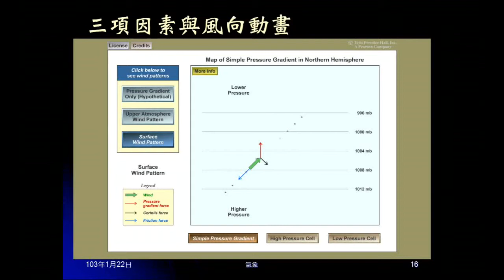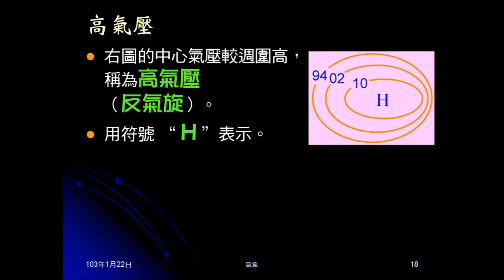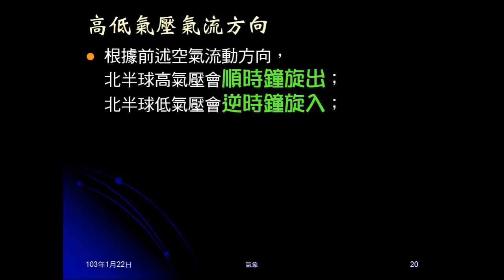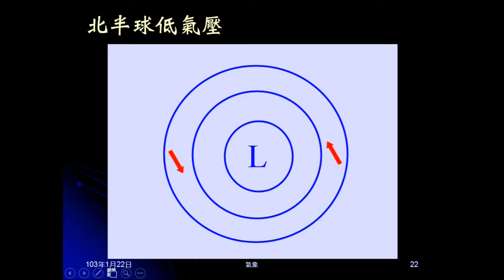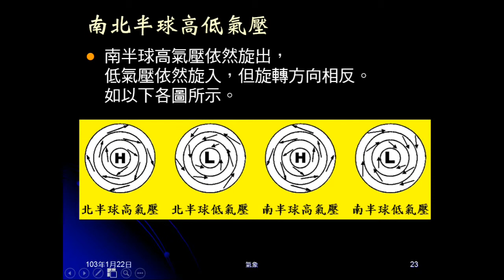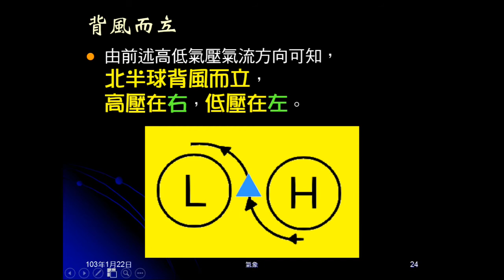102學年地科_大氣14：高低氣壓（意義、氣流方向）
說明何謂高氣壓，何謂低氣壓，並以文字、動畫解釋其氣流方向。提示要能由氣流方向分辨南北半球、高低氣壓。說明北半球背風而立高壓在右，低壓在左。